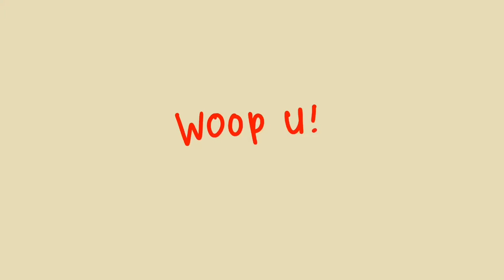TRY TO DRAW - HAECHAN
Hi, Sijeuni?
Hereby I uploaded the videos when i try to draw haechan last night. Hope you like it andd Have nice a day ^^